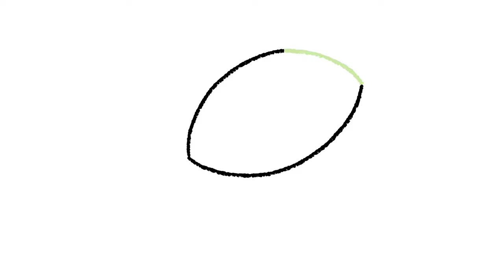Draw-Along by Mike Cope - Ep.06 "Turtle"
Learn how to draw a cartoon turtle using simple shapes and lines! You can download a printable activity page of this Draw-Along

ABOUT "DRAW-ALONG" by MIKE COPE:

The current COVID-19 pandemic is a worldwide crisis affecting us all. As a Canadian cartoonist and artist educator, it’s been difficult because all of my scheduled classes and workshops at local schools & libraries have either been cancelled or indefinitely postponed. But as a parent, I’m constantly reminded of and thinking about all the children who are currently out of school and physically isolated from their friends. I also think of all the teachers & librarians who are missing their students, and the parents who are now pulling their hair out trying to home-school their kids… or simply battle the boredom monsters!

And so, I’m creating Draw Along | Dessiner Avec Moi for all of YOU…

These are fun cartoon drawing exercises in the form of animated videos (here on YouTube) and accompanying activity pages on my website. My target audience is young children (students in pre-kindergarten to grade 3), but I encourage parents and older siblings to pickup a pencil or crayon and draw-along with them. Make sure you turn up the volume to enjoy custom composed music written and performed by my talented uncle and retired teacher, John Cope.

All videos and activity sheets are published in both English and French (Canadien Français) thanks to the translating help of my elementary teacher cousins, David & Maria Cope.

Parents… the goal here is to help your children develop and practice their own creativity and fine motor skills. The kids should not be expected to make exact copies of my drawings. Encourage them to add their own details (or even colours!)… The most important thing is to simply have fun!

If your child enjoys my Draw-Along | Dessiner Avec Moi activities and you’d like to share a photo of their drawing, please feel free to tag me on Twitter/Instagram @copetoons.

Thank you and have fun drawing!

– Mike Cope

TEACHERS & LIBRARIANS:

Teachers & librarians are welcome to share, print/photocopy Draw-Along & Dessiner Avec Moi activity sheets as-is for classroom use and educational purposes. You are also welcome and encouraged to share links to the accompanying animated videos found on YouTube. Please consider tagging me on Twitter/Instagram @copetoons. Written feedback is always welcome.

You may make download and share copies of the activity sheets as-is, but may not host them on any public or private server. Alterations to the original artwork and artist’s signature is strictly prohibited… Thank you and have fun drawing!